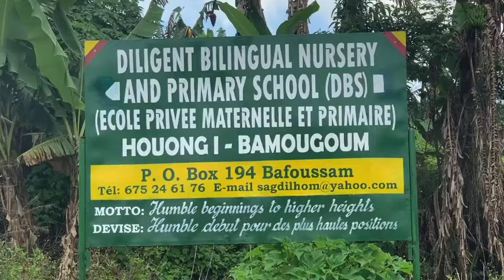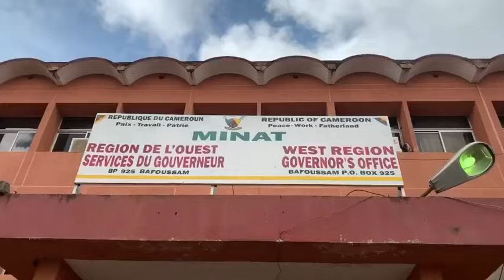Stanley Enow visits landslide side in Bafoussam in Shock